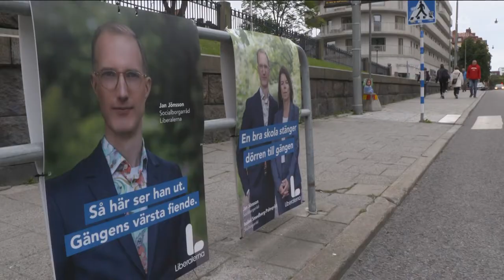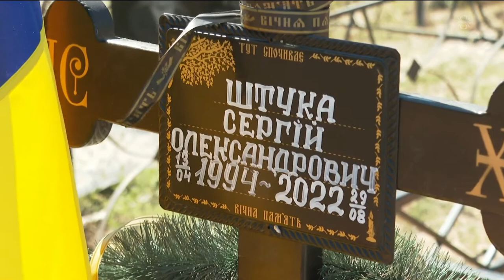Fréttir - 11. sep 2022